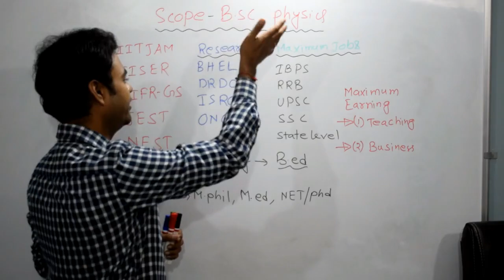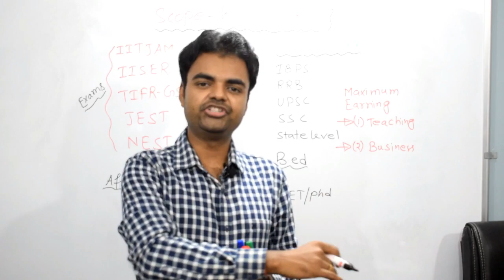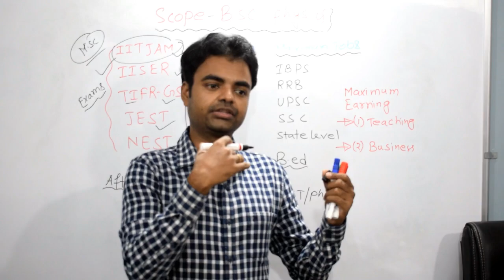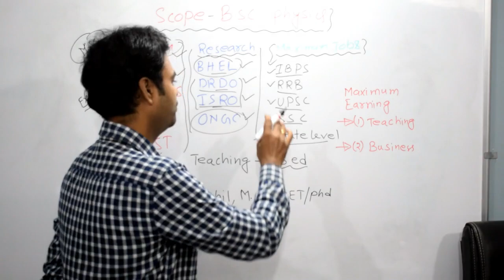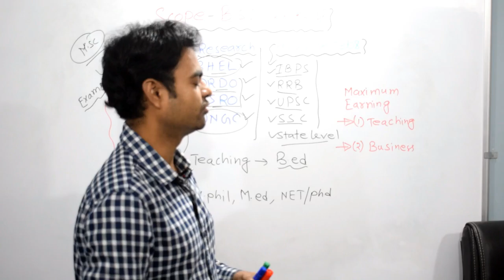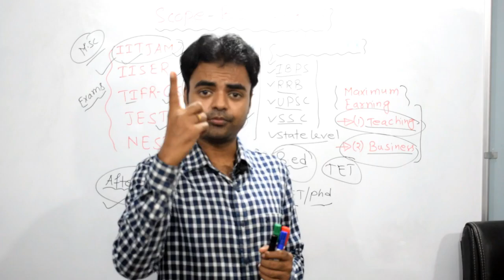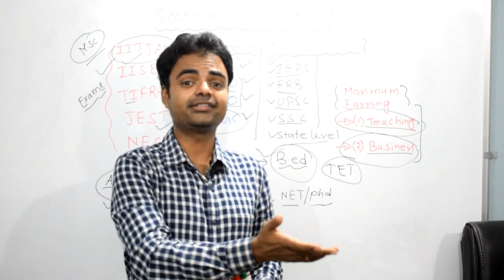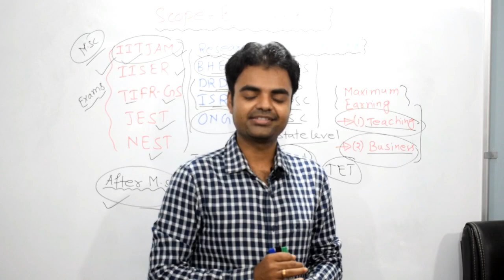Scope of B.Sc Physics Honours in India, Salary, What After B.Sc, Salary, M.Sc, MBA, Teaching Jobs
Scope of B.Sc Physics Honours in India, Salary, What After B.Sc, Salary, M.Sc, MBA, Ph.d, Teaching Jobs , in this video you will learn about career opportunities after B.Sc honours Physics in India.